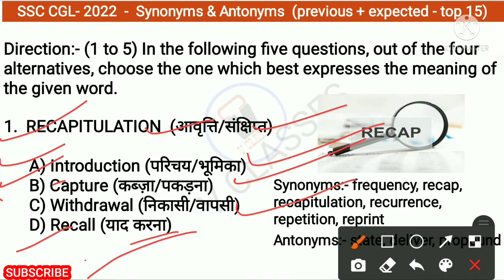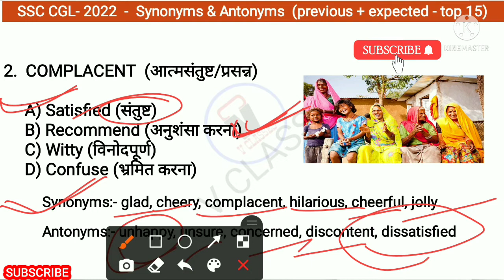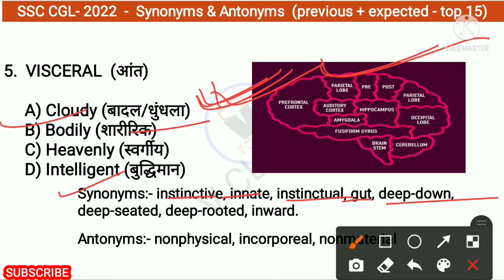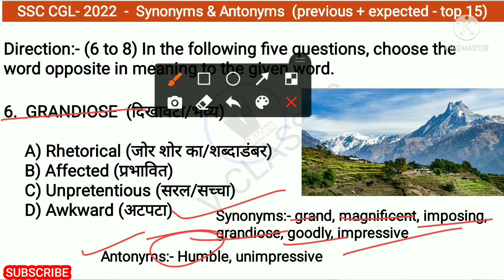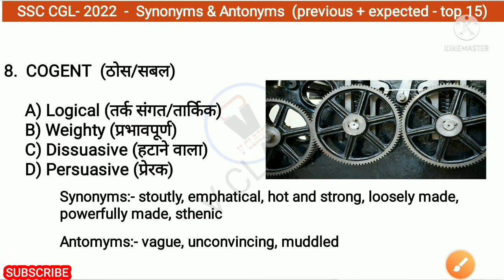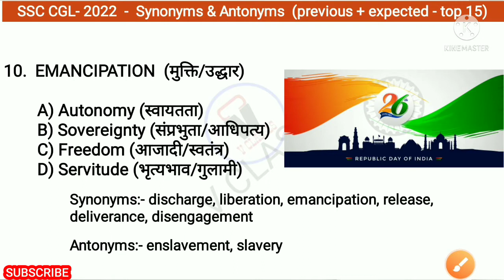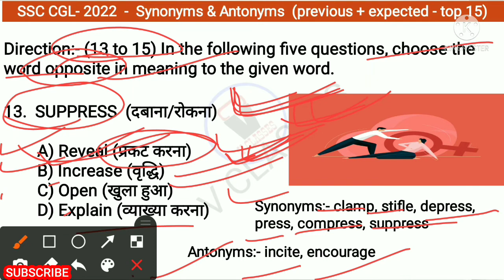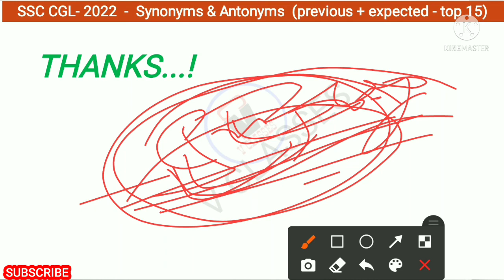SSC CGL || Synonyms & antonyms || Vocabulary for ssc cgl || Synonyms & antonyms class 3 by v classes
Synonyms and antonyms for ssc cgl exams
and for all ssc exams ||
Top 15 Synonyms and antonyms for ssc cgl exams || ssc chsl, mts, deo, ldc, steno exams || Vocabulary classes for ssc exams by V Classes || synonyms and antonyms classes in hindi || ssc english classes ||

Top 15 questions synonyms  antonyms of 5000 series || selected vocabe questions ||

👉 Previous + Expected questions for SSC CGL & also for all ssc department exams

👉 To more videos SUBSRCRIBE my channel or visit my plalist.